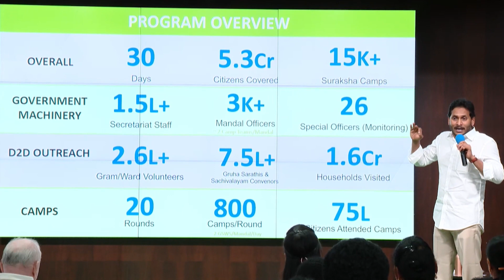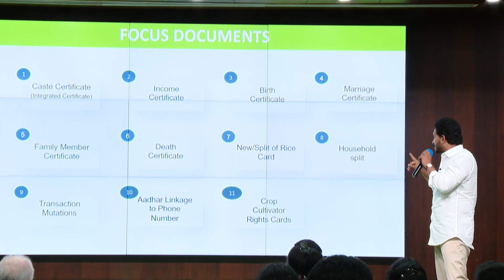CM Jagan Explains Jagananna Suraksha Program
జగనన్న సురక్షా కార్యక్రమంలో ప్రతి గ్రామంలో ఏ చిన్న సమస్య ఉన్నా దాన్ని పరిష్కారించడానికి 1.50 లక్షల మంది సచివాలయ సిబ్బంది, 2.60 లక్షల మంది వాలంటీర్‌ల వ్యవస్ధ, 3వేల మంది మండలస్దాయి సిబ్బంది, 26 మంది సీనియర్‌ ఐఏఎస్‌ అధికారులు, 7.5 లక్షల మంది గృహసారధులు, సచివాలయ కన్వీనర్లు, ప్రతి గ్రామంలోనూ ఒక రోజు కేటాయిస్తూ.. 15వేల క్యాంపులు, 30 రోజులపాటు ఈ జగనన్న సురక్ష కార్యక్రమం ద్వారా ప్రతి ఇంటిని జల్లెడ పడుతూ, ప్రతి సమస్యను పరిష్కరిస్తారు